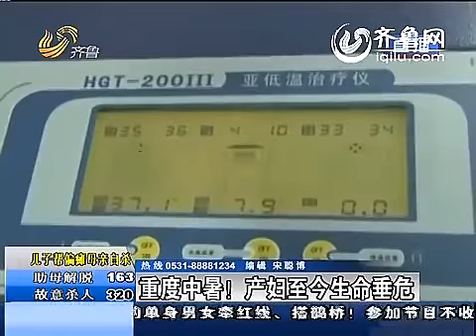產婦坐月子怕傷風捂被子七天重度中暑